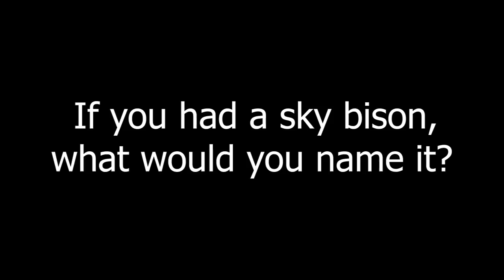Avatar: The Last Airbender 3x4 REACTION!! "Sokka's Master"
Shoutout to top 3 Patrons!
Ambrosios
Black Lightning 2.0
Dan Schwehr
Thank y'all so much for supporting us!

Korean Pop- BTS, TWICE, EXO, BLACKPINK AND MORE!